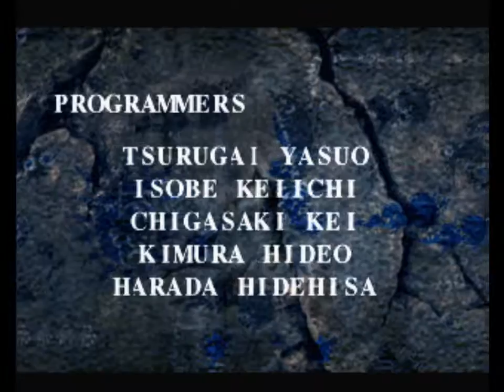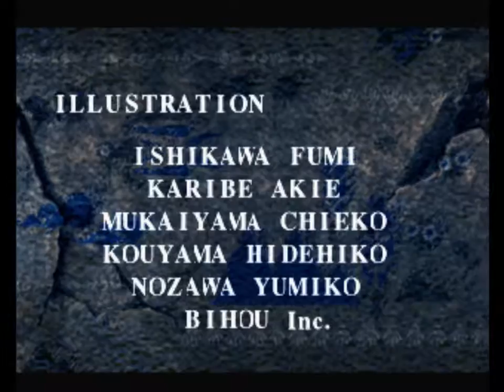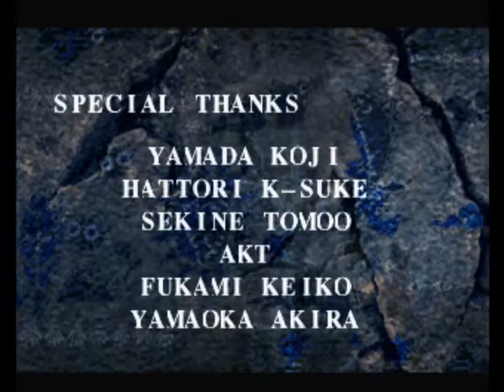Suikoden II - Part 30 - Finale (Good Ending)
Riou leads the final assault at L'Renouille. Boss battles against Lucia and Culgan and Seed. Duel against Han. Final boss battle against Beast Rune.